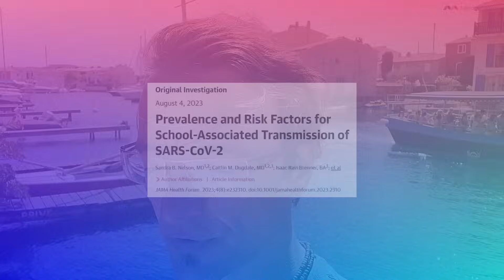School coinfections - update 108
New data looks at how likely infection took place in school when brought in by an infected person (student or staff) all prior to the Omicron emergence (where the virus escaped the protection afforded by vaccines with antibodies no longer being able to effectively neutralize the virus). The good news we now learn is that coinfection was quite low based on the contact tracing employed. Based on data from Massachusetts, US.

Location: Port Grimaud, France

It has come to our attention that our sign up page has been reported as unsafe! We believe this to be a malicious attack. We are waiting for Microsoft to come to their senses and remove the inappropriate warning.